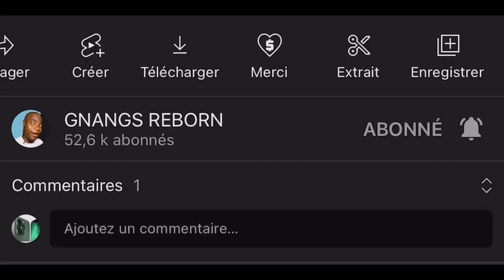Quand le sorcier contrôle votre esprit : Voici à quoi cela ressemble